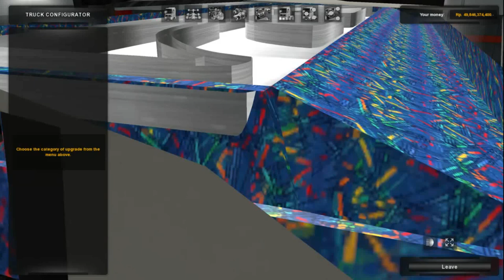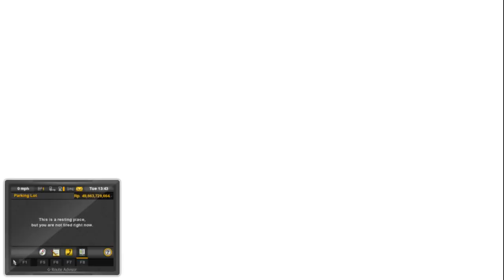Coach van day & night drive 😍😍😘😘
THAT'S NOT COMPLETELY THAT'S ONLY TESTING NOT GOOD

CONCEPT MODEL

WE WILL MAKE GOOD FINISH I WILL RELEASE 🤩🤩🤩🤩